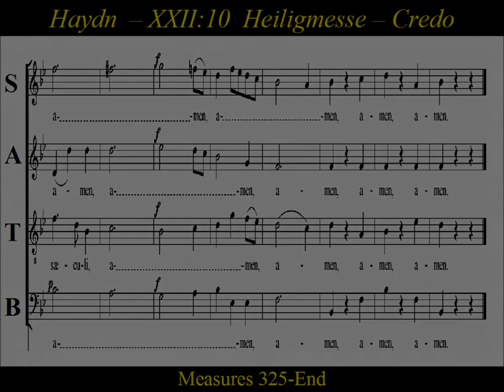Joseph Haydn, Heiligmesse, Mass in B-flat Major, HOB.XXII:10 - 3d. Credo - Soprano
Soprano- Haydn's - Heiligmesse -3d.Credo- Et vitam venturi

The Missa Sancti Bernardi von Offida (Heiligmesse) is a mass in B-flat major by Joseph Haydn written in the year 1796.  It is usually given as Haydn's ninth setting of the mass, though its Hoboken number is XXII:10.  The common subtitle "Heiligmesse"  make reference to "Sanctus", or in german,  "Heilig".  This mass was written in honor of St. Bernard of Offida, a Capuchin monk who devoted himself to helping the poor.